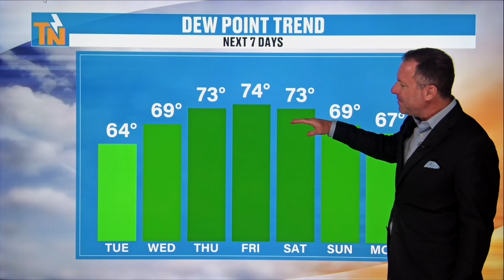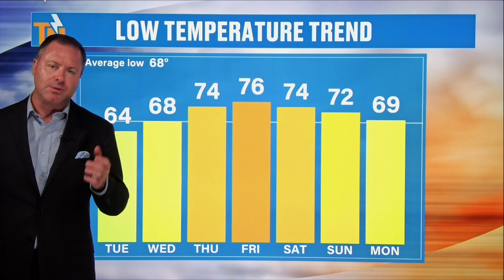9pm - Monday, July 1, 2024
What an amazing day it turned out to be. I hope you enjoyed it a little. Now we look ahead this week as a ridge of high pressure dominates the weather pattern, leading to a lot more heat and humidity. Check in on your bedtime forecast from Meteorologist Mike Witcher.